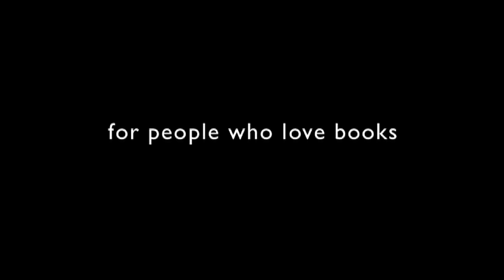Chris Hunter and Eight Lives Down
A short promotional video with Afghan veteran and author Chris Hunter as he introduces his book, Eight Lives Down.